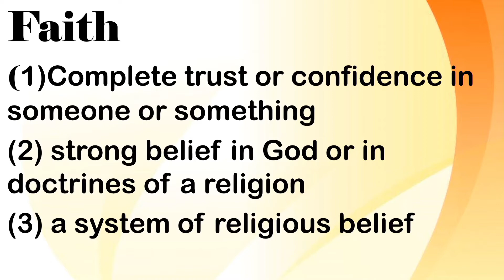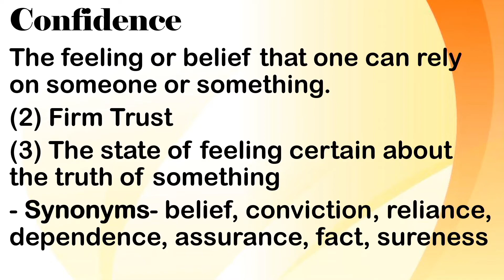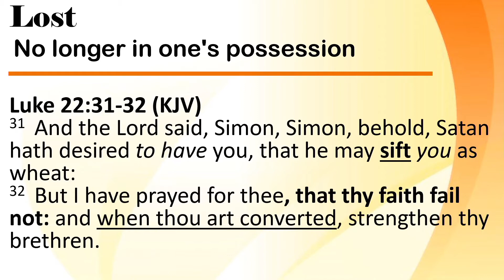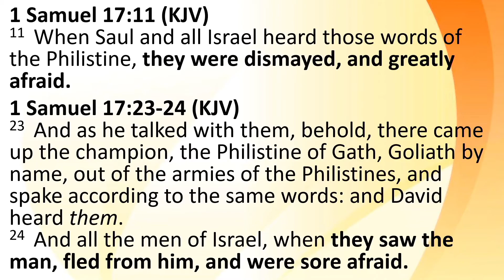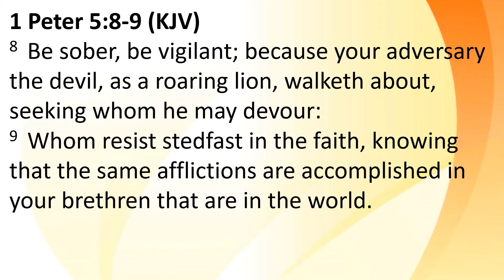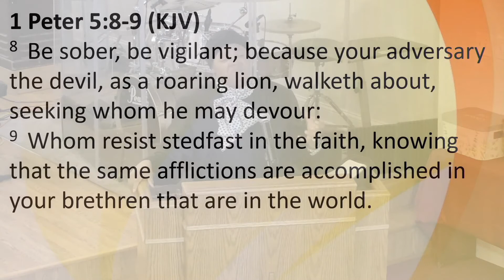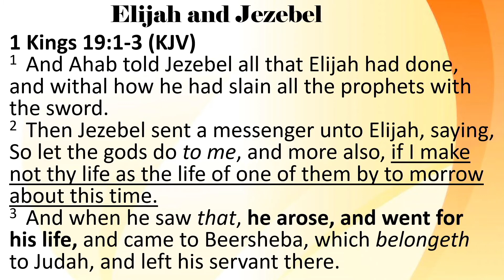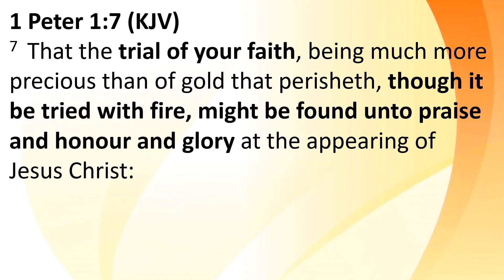Shaken Faith | Mother Reed